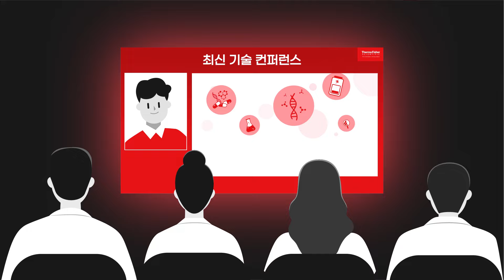과학자를 위한 온라인 교육 플랫폼 Edu Center OPEN! 🤓🎉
과학자를 위한 독보적인 온라인 교육 플랫폼, Thermo Fisher Scientific Edu Center를 소개합니다. Edu Center는 바이오•의약, 화학•에너지•공정 분석 등 다양한 과학 분야의 최신 과학기술 동향 및 응용분야 별 워크플로우 교육을 과학자가 직접 제공합니다.
Edu Center를 통해 온라인 교육뿐만 아니라 써모 피셔 사이언티픽의 전문가와 함께하는 오프라인 교육 프로그램 등 다양한 프로그램을 쉽고 간편하게 만나 보세요.

자세한 사항은 지금 바로 홈페이지에서 확인해보세요!